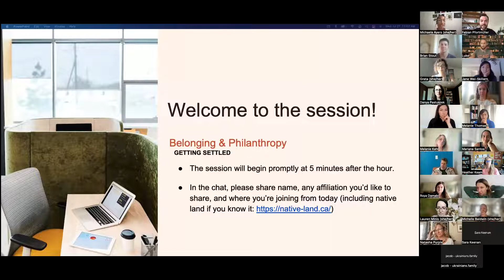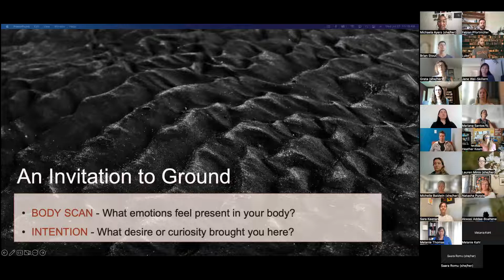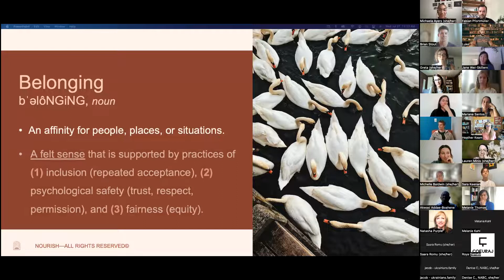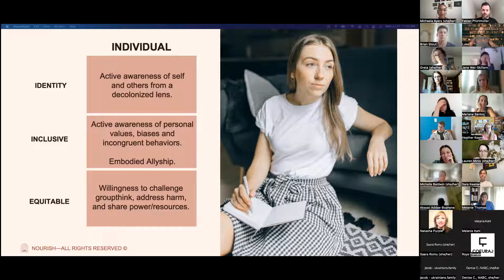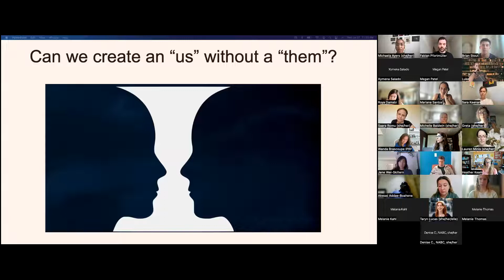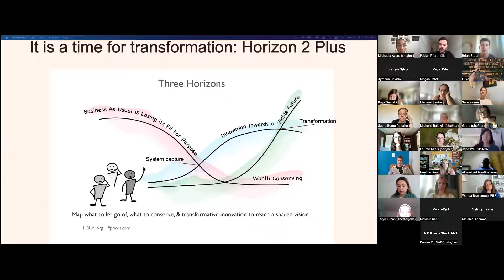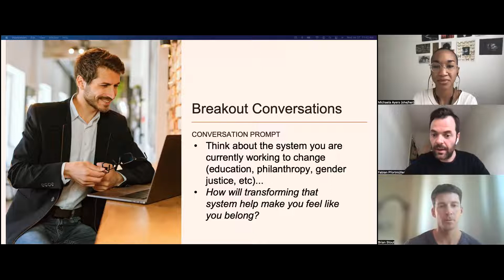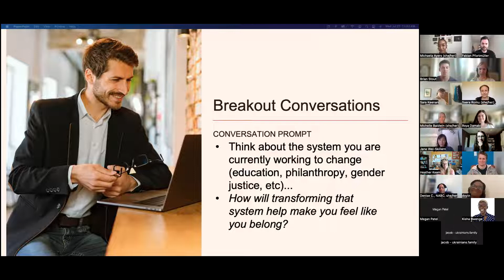Wasan Group Pulse Talk: Building Belonging, July 27, 2022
A conversation hosted by Fabian Pfortmueller and the Wasan Group, feat. Michaela Ayers and Brian Stout from Building Belonging.